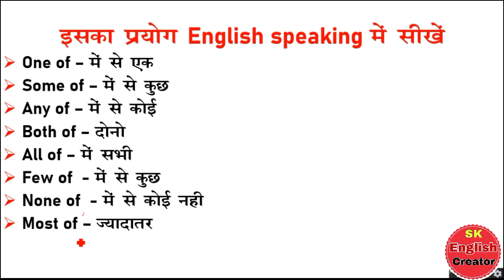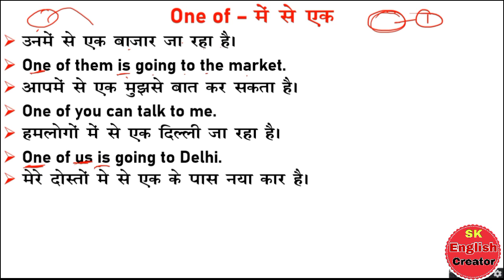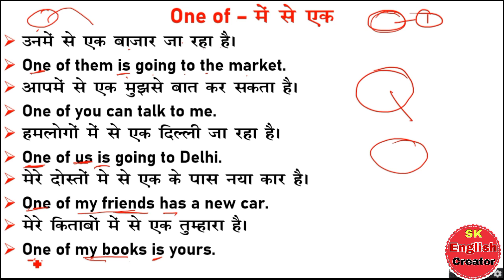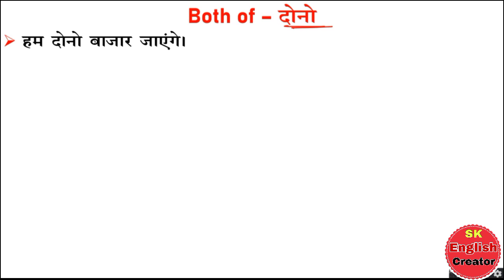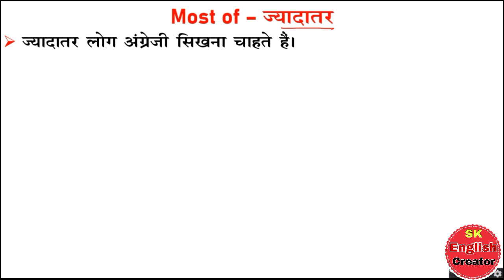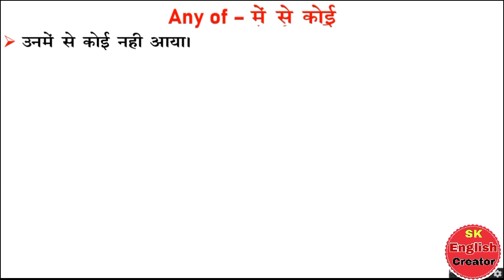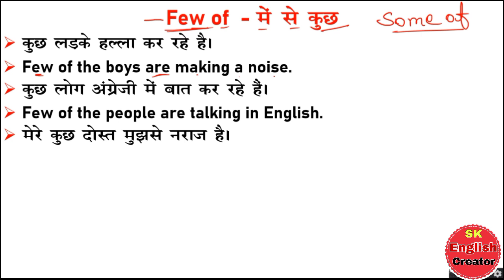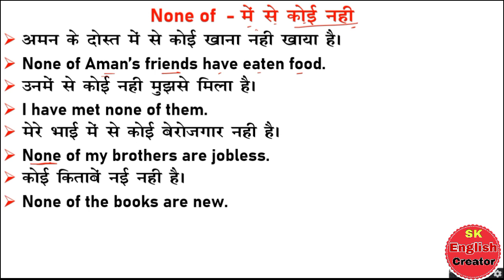One of, Most of, All of, Some of, Any of, None of, Both of इसे English Speaking में प्रयोग करना सीखो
is one of the most grammatically correct?
How do you use one of the most in a sentence?
How do you use most and most of?
Is one of the most singular or plural?
Is one of my friends correct?
What is the rule of one of the?
How do you use one of?
Which is grammatically correct sentence? h

one of the most english examples
one of the students was or were
one of the most singular or plural
one of the most grammar rules
one of the best sentence examples
one of the students is or are
what does one of the most mean ?
how do we use one of the in a sentence ?
both is or are grammar check
how to use both correctly
is both a pronoun or adjective
one of the + plural noun examples
one of the use in sentence